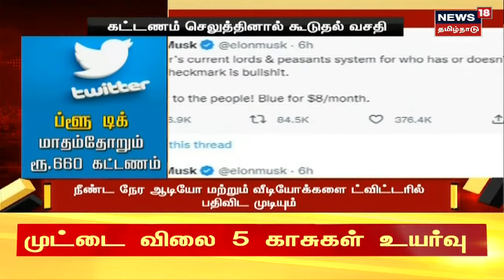Stalin மழைநீர் வடிகால் கட்டமைப்புகளை ஏற்படுத்தவில்லை - Edappadi Palanisamy | TN Rain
ஸ்டாலின் மழைநீர் வடிகால் கட்டமைப்புகளை ஏற்படுத்தவில்லை - எடப்பாடி பழனிசாமி